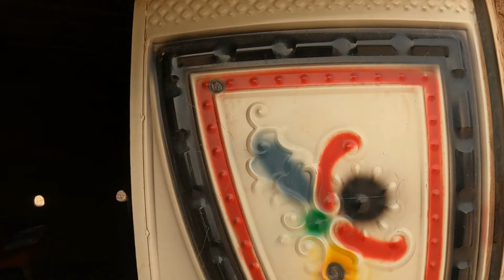Unseen Hindu Community Living in Pakistan||Life in Cholistan Desert||Mud Hous